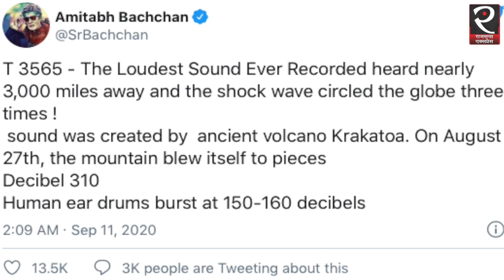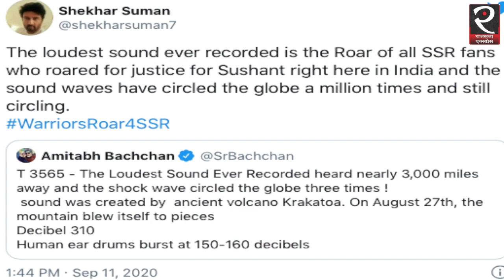अमिताभ के ट्वीट पर शेखर सुमन बोले- सुशांत के फैंस की आवाज सबसे तेज, जानें पूरा मामला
Shekhar suman to amitabh bachchan: अमिताभ बच्चन ने ज्वालामुखी को लेकर एक ट्वीट किया कि अभी तक की सबसे तेज आवाज है। इस पर शेखर सुमन ने कहा कि सुशांत सिंह राजपूत के फैंस की आवाज सबसे तेज है। सुशांत सिंह राजपूत के निधन के बाद से ही ऐक्टर शेखर सुमन सीबीआई जांच की मांग करने और ऐक्टर को न्याय दिलाने की मुहिम में शामिल लोगों में से एक हैं। अब शेखर सुमन ने मेगास्टार अमिताभ बच्चन के एक ट्वीट पर जवाब दिया है।